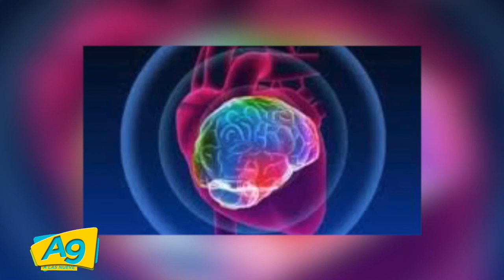A Las 9 - ¿Cómo aprender a ser felices? con Alvaro Patricio